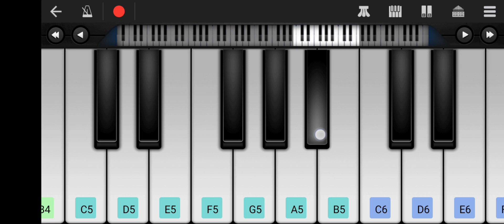New Most Popular Pavi Music Timli On Piano